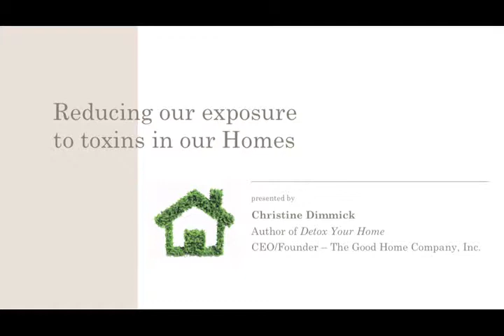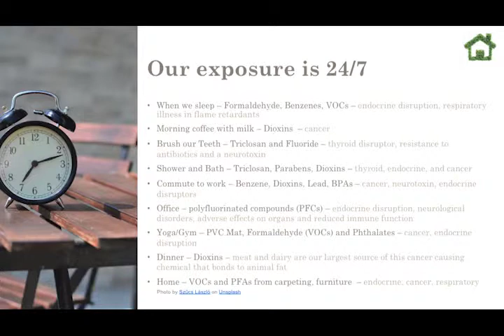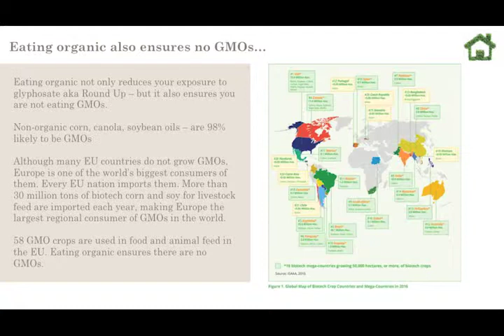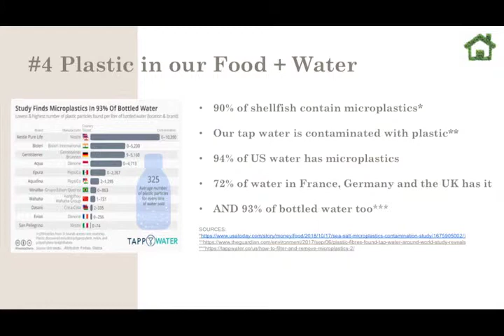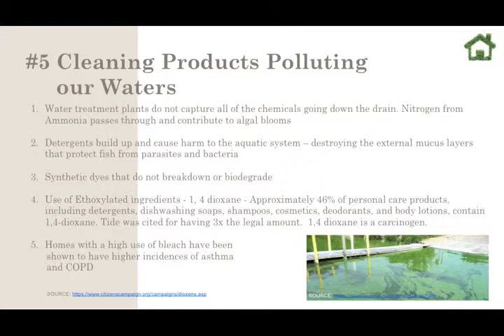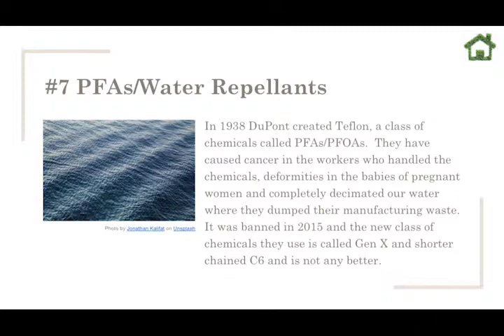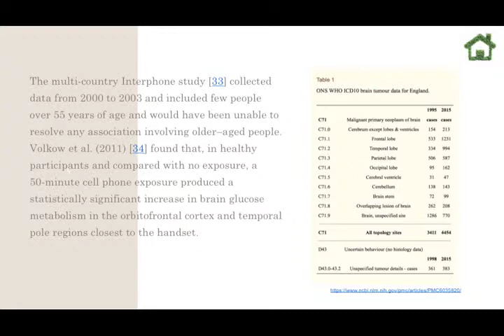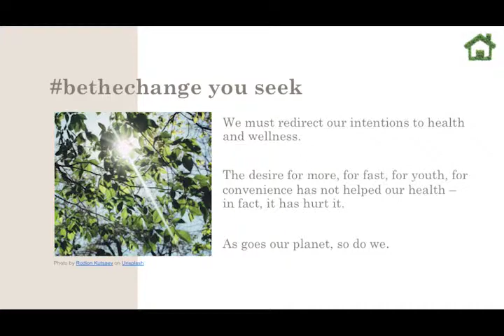Westfield Green Team Meeting: Reducing our Exposure to Toxins in our Homes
Christine Dimmick, CEO of the The Good Home Company, Inc. and author of “Detox your Home” speaks on reducing our exposure to toxins in our homes at a Westfield Green Team meeting.